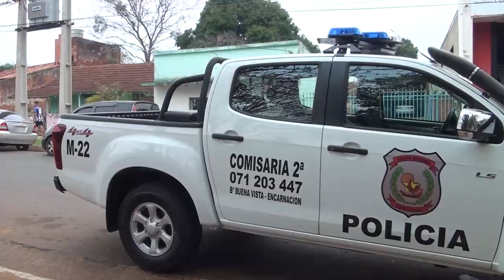Mujer es víctima de robo a mano armada en Encarnación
En un incidente ocurrido en la vía pública de Encarnación, la Señora Mirian Celeste Argüello Paredes, de 33 años de edad, fue despojada de dinero en efectivo por un delincuente que portaba un arma de fuego y se movilizaba en una motocicleta.

Según relató la afectada, al llegar frente a la Iglesia San Blas, se percató de la presencia de un hombre parado al lado de una motocicleta. En ese momento, el sujeto la intimidó con un arma de fuego y le exigió que le entregara sus pertenencias.

Tras cometer el robo, el delincuente huyó rápidamente en su motocicleta y su paradero actual es desconocido.